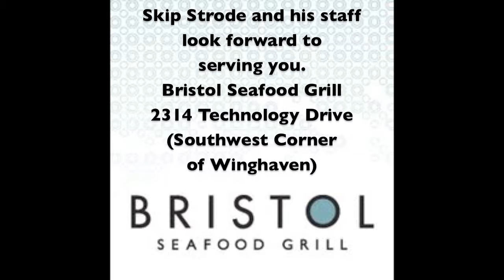August 6-7, 2010 "Play of the Series" vs Freedom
Vote for your favorite "Play of the Series" to earn a voucher for a free Rascals Ticket ($6 value). To vote, look for the "'Play of the Series' Voting" article under "Newest Stories" on HobNob O'Fallon's home page.

Once you vote, HobNob O'Fallon will send you an E-mail with instructions on how to redeem your voucher for one free Rascals Ticket ($6 value).

Jason Troop provided the play-by-play. Listen to him call every home and away Rascals Game

For more videos along with a local events calendar, business directory, articles, blogs and more,

Use HobNob O'Fallon to start a blog, share a story, communicate important news and share an important video.